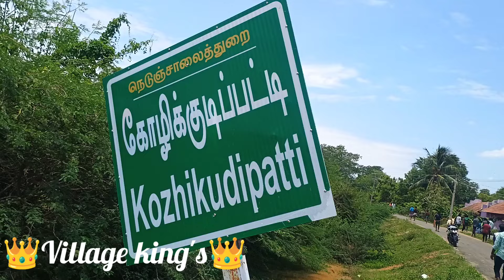கோழிக்குடிப்பட்டி மஞ்சுவிரட்டு 2024🦁தொழு மாடு வீடியோ🦁களம் சென்று கலாச்சாரம் காப்போம் 🙏🙏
கோழிக்குடிப்பட்டி மஞ்சுவிரட்டு 2024